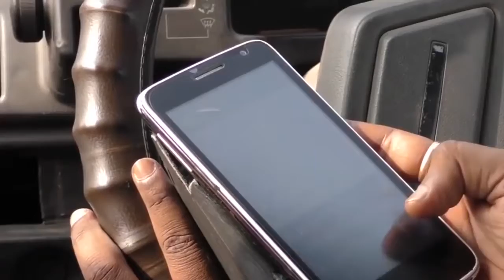अगर अकेले है तो इस विडियो एक बार जरूर देखिये !! Heart Touching Story !! Ins